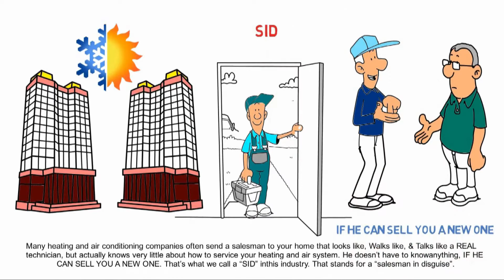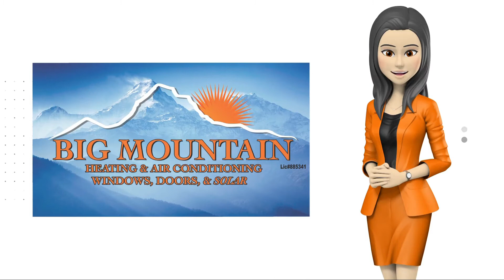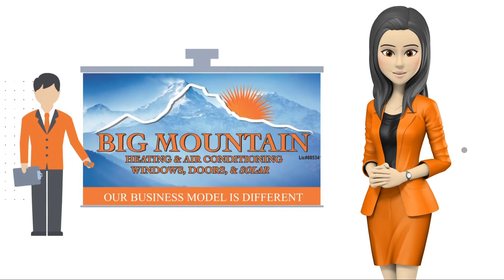How to bring comfort home this summer while saving on your next energy bill.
Big Mountain Heating and Air's, Varin Larson shares how to bring comfort home this summer while saving on your next energy bill. The following is a paid segment for Big Mountain Heating and Air.